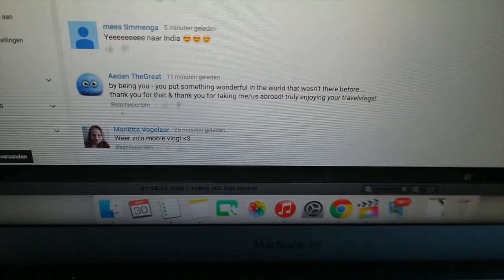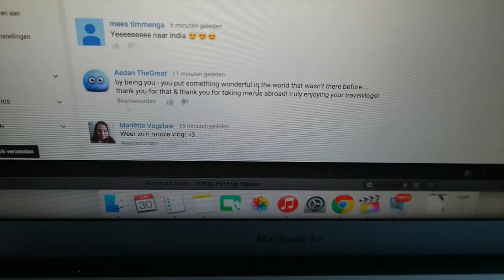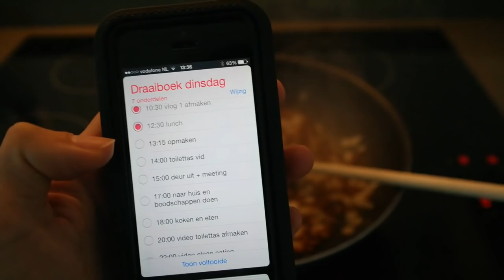Droom ik? - Travel vlog 69 Nederland | ENTERPRISEME TV